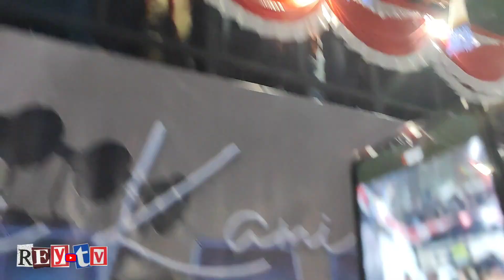#5 momen bersatunya seluruh supporter di aksi DARI BANDUNG UNTUK MALANG🔵